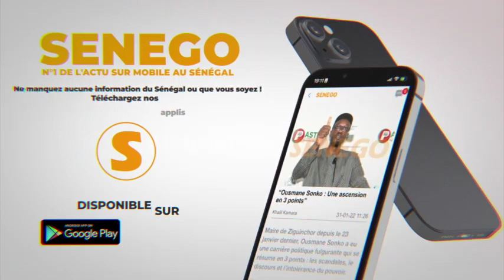Coumba Gawlo Seck candidate à l'election présidentielle 2024?